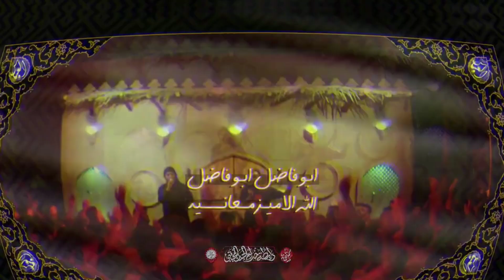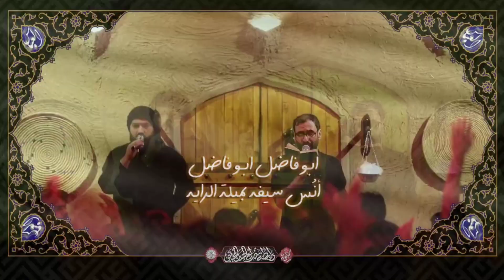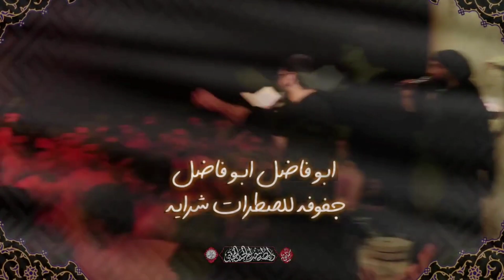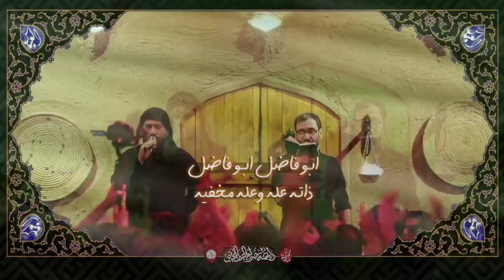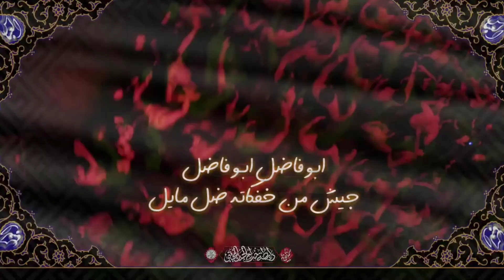قرآن الوفه | الملا علاء التميمي | الليالي الفاطمية ١٤٤٤ه‍ـ ‍‍2022م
قصيدة : قرآن الوفه |
اداء الملا : علاء التميمي |
كلمات : عباس اديب المالكي |
الذاكر : سيد مهدي البكاء |

مجالس عزاء الليالي الفاطميه ١٤٤٤ه‍ 2022م
رابطة خدام الحسن المجتبى _ بغداد _بغداد الجديده

مونتاج محمد صادق
مكساج محمد الجواد
مخطوطة علي الشاهين
انتاج اعلام الربطه
تنفيذ شركة الضامن ميديا

جميع الحقوق محفوظة على قناة الملا علاء التميمي الرسمية على اليوتيوب 🚫